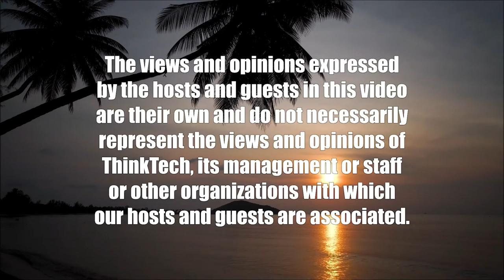T.J. Joseph of Honolulu Habitat (Connecting Hawaii Business)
New CEO Brings Her Vision to the Nonprofit.  The host for this show is Kathleen Lee.  The guest is T.J. Joseph.

T.J Joseph recently took on the position of Honolulu Habitat for Humanity's Chief Executive Officer. She is the first Native Hawaiian woman and Habitat homeowner to lead the nonprofit. This new chapter of leadership comes at a pivotal time for Honolulu Habitat - in January, the nonprofit unveiled a 5-year strategic plan to impact Oahu’s affordable housing deficit at unprecedented scale. By 2026, the organization seeks to triple the number of families served annually. (honoluluhabitat.org)